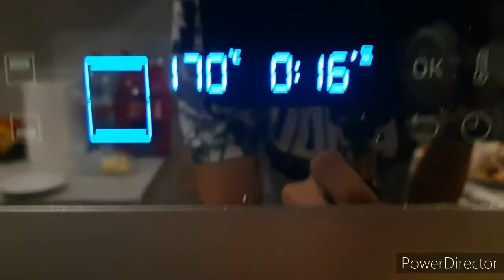Kruche ciastka z dżemem / GOTUJZLUUKSEM / #8